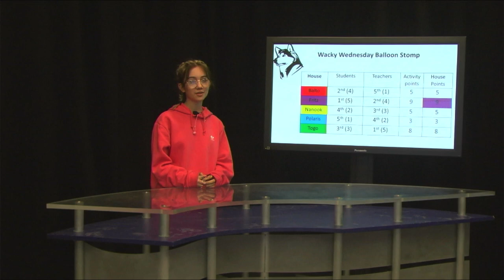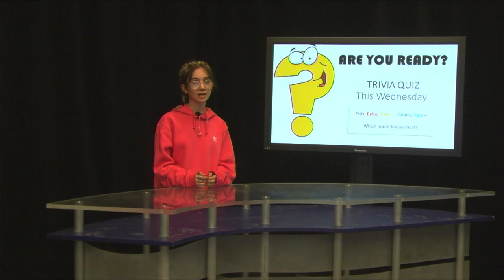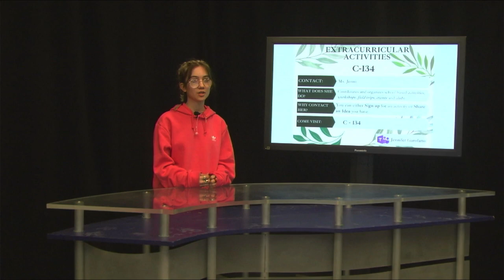Sept 18th - Heritage Highlights